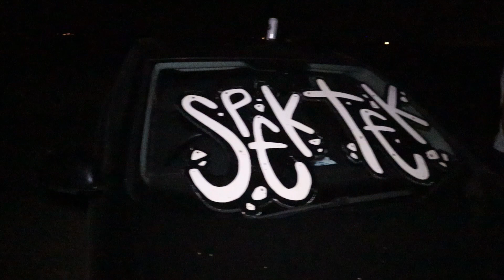Spektek x Escape Audio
TRACK- LUDO - HERE WE GO